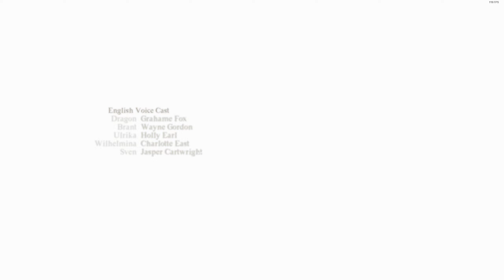Dragon's Dogma 2 2k Gameplay Español Ep 30 llegamos al final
dragon's dogma 2 2k gameplay español - jue-ga-zo | dragon's dogma 2 gameplay español ep1.
✅¿quieres ver en primicia un gameplay de la nueva vocación del duelísta místico en dragon's dogma 2 en español?

aquí os dejo mi gameplay de dragon dogma 2 para xbox series x..